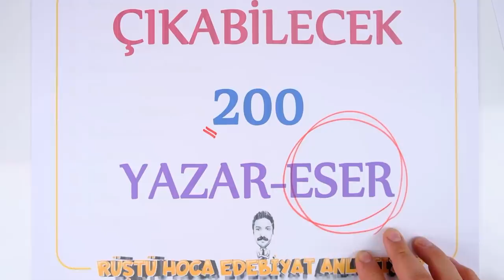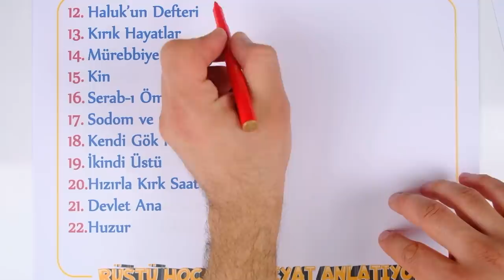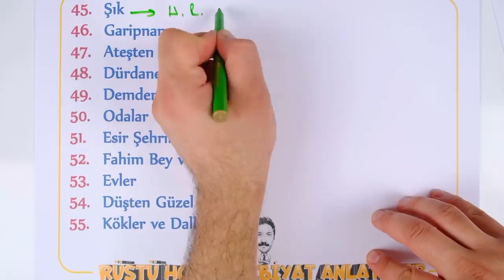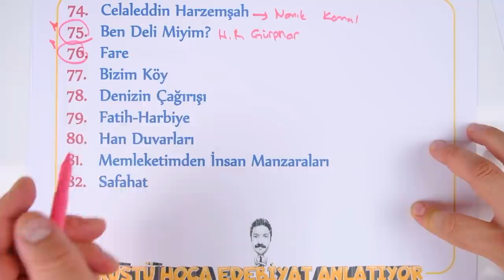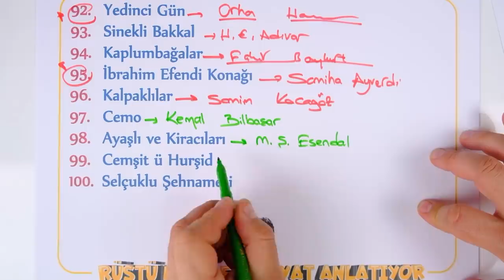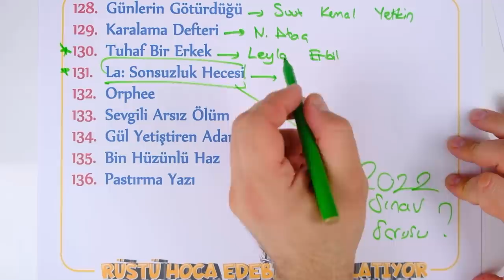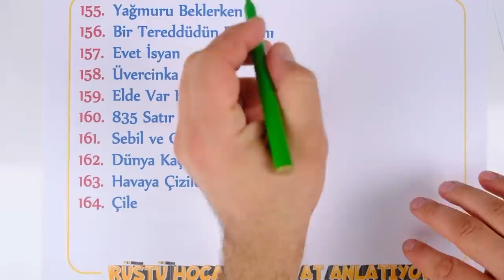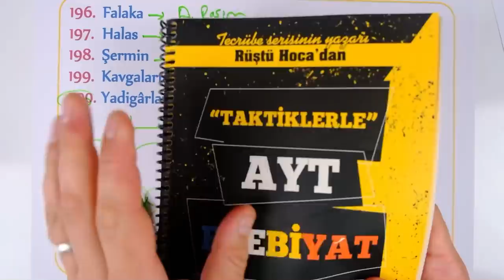Çıkabilecek 200 Yazar-Eser | RÜŞTÜ HOCA